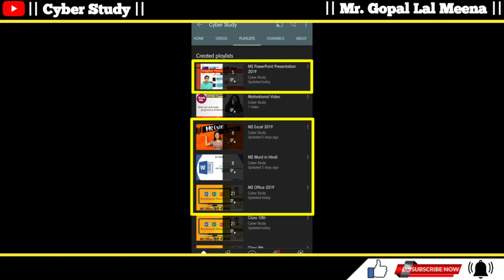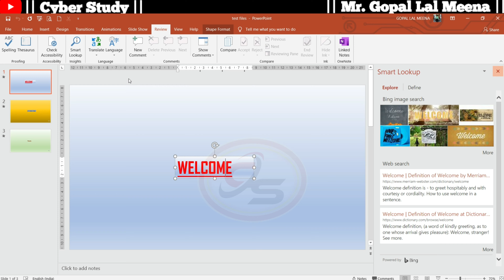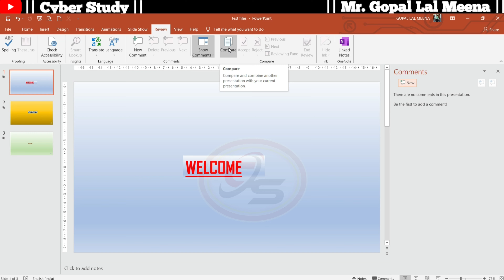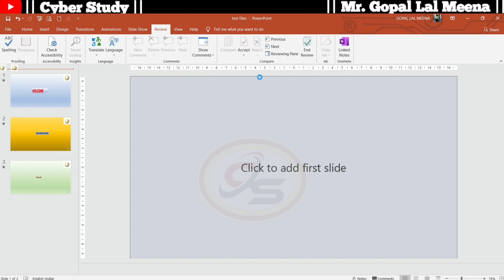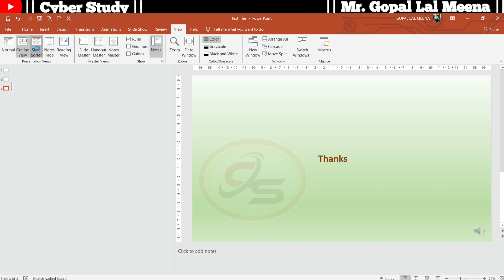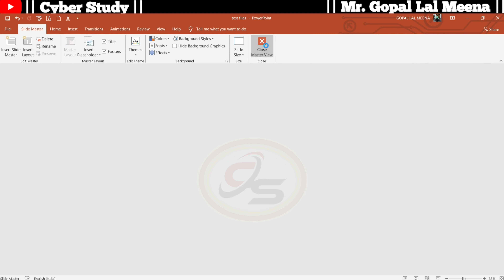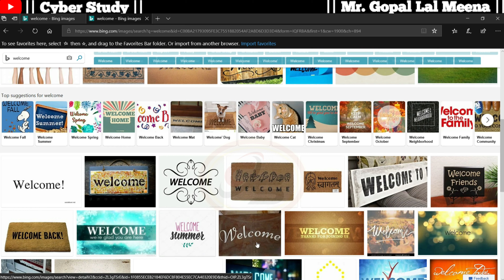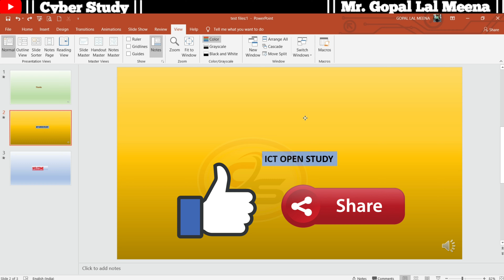MS PowerPoint Presentation हिंदी में || Review Tool || View Tool ||Best Presentation कैसे बनाएं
MS OFFICE 2019 || MS  Word 2019 || MS Excel 2019 || MS Power Point Presentation | Computer Course || Computer Education || Cyber Study By Gopal Sir || Basic To Higher Level Computer Education

About Video :- Hi friends, In this video I will teach you MS Office 2019 Pro plus download in free and installation process. I also teach you use of all functions Keys and Shortcut keys and basic applications of MS office as MS Word, mS Excel,  MS Power Point, MS Outlook, MS One Note, MS One Drive  and My Paint in 3D.

Abouti

 Gopal Sir :- I am Gopal lal meena. I currently posted in Government Senior secondary school as a Computer Teacher under Delhi Government. My last qualification is MCA and pursuing in PHD. I already qualified UGC NET and have a good teaching experience. My main purpose to run this channel is to give Computer education, So I want to help all my dear students, friends and colleagues.